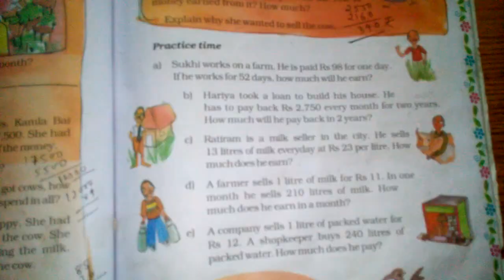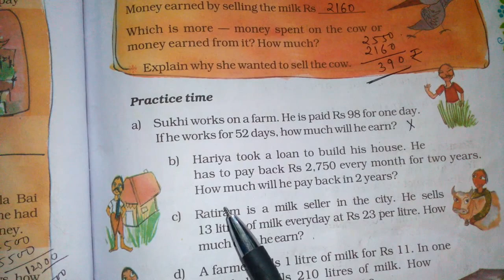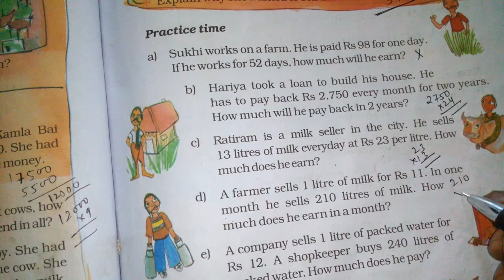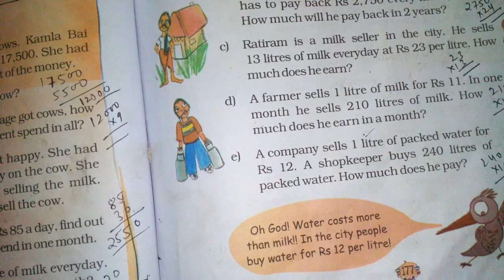Chapter 13 Ways to Multiply and Divide (Practice Time) | Grade 5 Mathematics | NCERT | CBSE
Practice Time for Kids